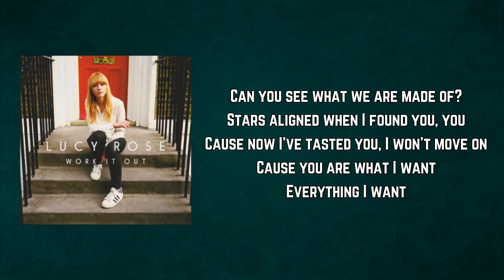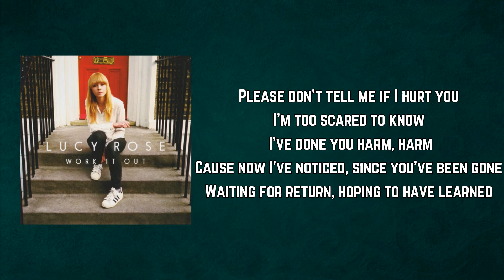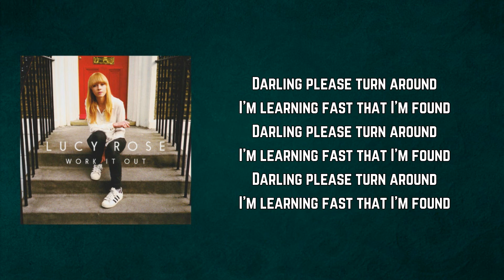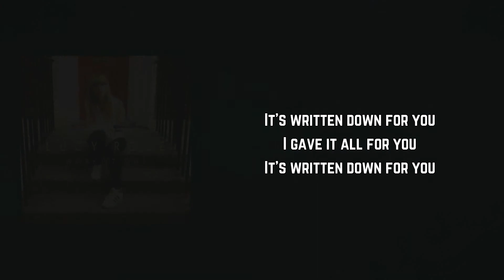Lucy Rose - My Life (Lyrics)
My Life by Lucy Rose
Album: Work It Out

My Life Lyrics:

Can you see what we are made of?
Stars aligned when I found you, you
Cause now I've tasted you, I won't move on
Cause you are what I want
Everything I want

And I give it all to you
My only life
And it's written down here for you

Please don't tell me if I hurt you
I'm too scared to know I've done you harm, harm
Cause now I've noticed, since you've been gone
Waiting for return, hoping to have learned

Darling please turn around
I'm learning fast that I'm found

It's written down for you
I gave it all for you